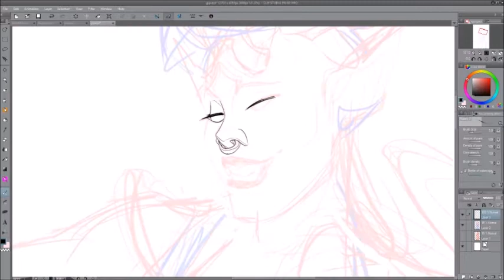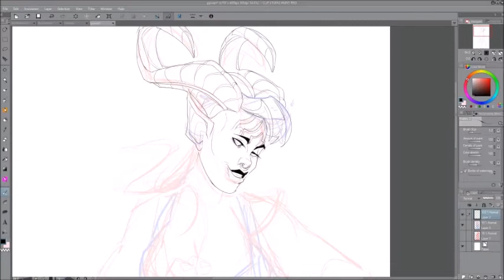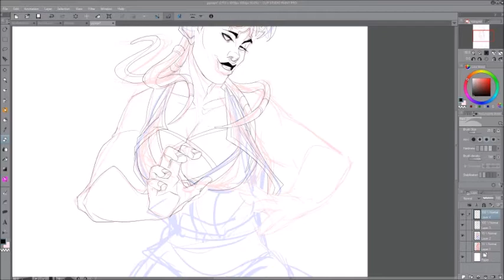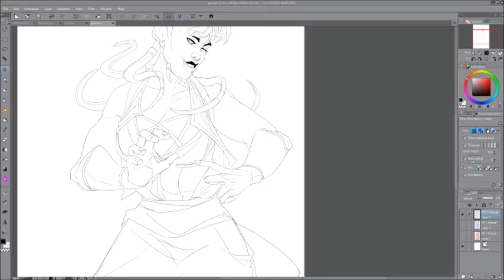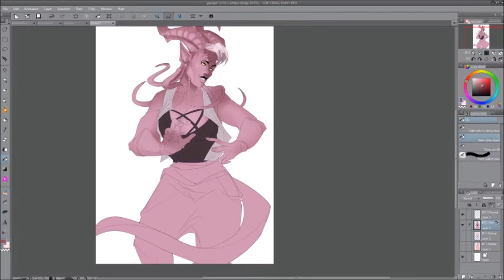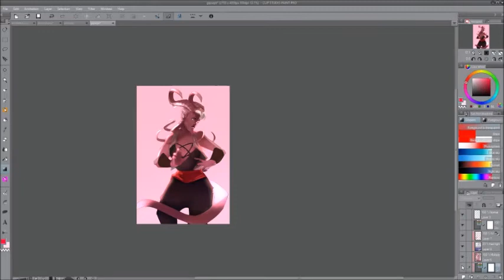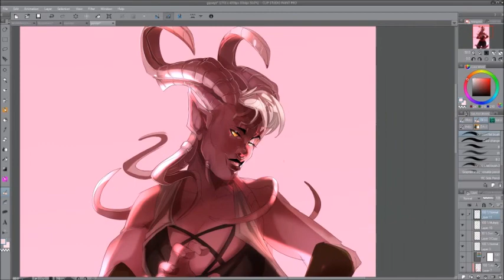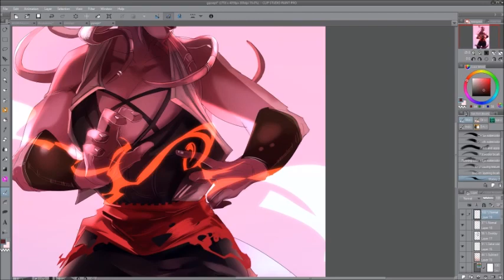[Patreon - September] GIP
Music is Junklicious - Wake [Argofox Release]